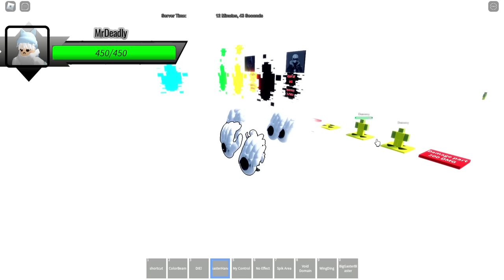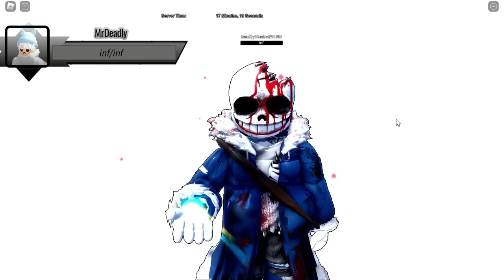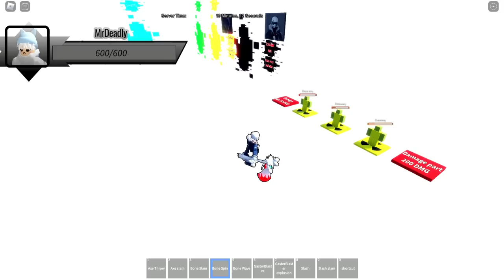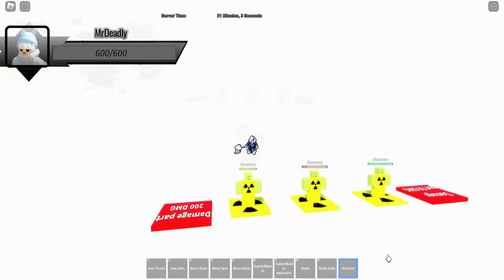Undyne The Undying / W.D Gaster / Horror Sans The Judge Return [Showcase] [Multiverse Of SUS]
0:00 Undyne Showcase
0:44 Undyne The Undying Showcase
1:52 W.D Gaster Showcase
3:56 Cutscreen Moment
4:39 Horror Sans The Judge Return Showcase
6:24 Outro